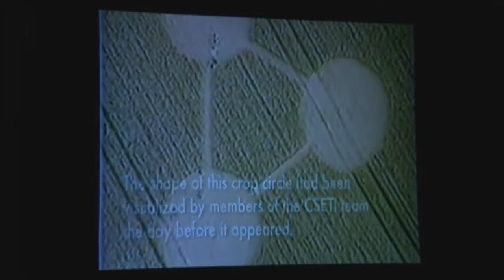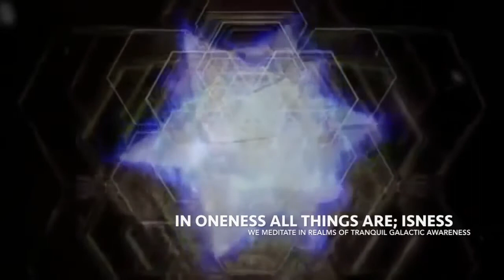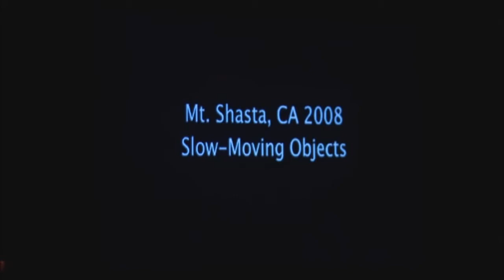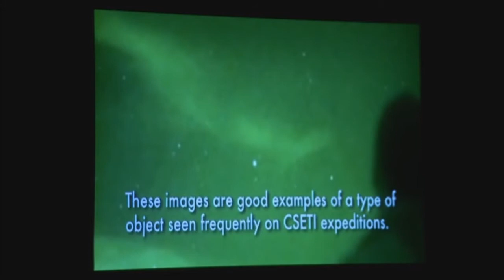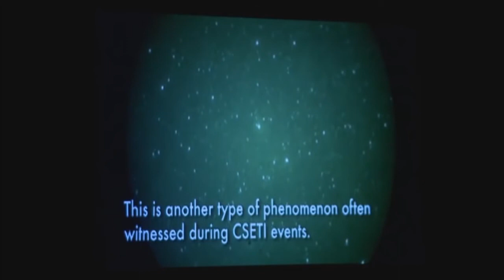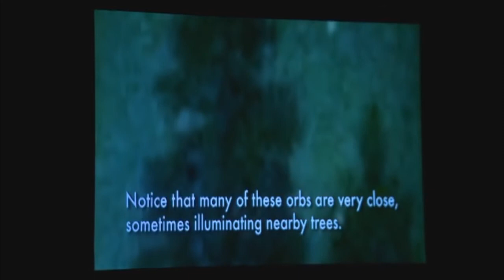Real Footage ET Contact: BEST CSETI lecture excerpts Please visit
Amazing footage from CSETI contact work with Dr Steven Greer, some amazing clips and footage showing our star family interacting in areas around the world, especially in sacred sites like Mt..

A work in progress. Solar Pyrography of the CSETI logo.

Vero Beach, Florida - CSETI Expedition 9:10 pm to 9:15 pm - January 27th 2015 The following extraterrestrial contact was captured by a group of CSETI members during an advanced consciousness.